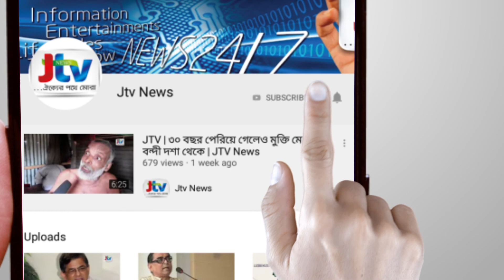JTV | সড়কে দুর্ভোগের জন্য দুঃখ প্রকাশ করেন ওবায়দুল কাদের | JTV News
ঈদযাত্রায় ঘরমুখো মানুষের ভোগান্তির দায় স্বীকার করে এর জন্য দুঃখ প্রকাশ করেছেন আওয়ামী লীগ সাধারণ সম্পাদক এবং সড়ক পরিবহন ও সেতুমন্ত্রী ওবায়দুল কাদের।  মন্ত্রী হিসেবে এর দায় এড়ানো যায় না বলেন সেতুমন্ত্রী।